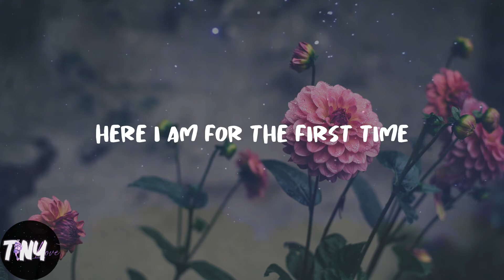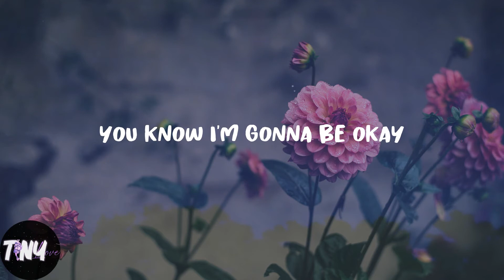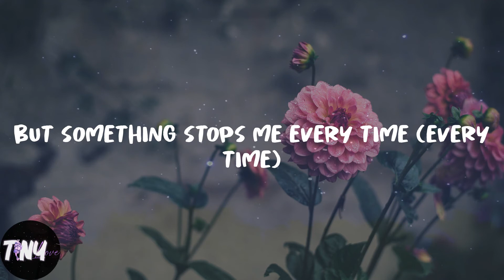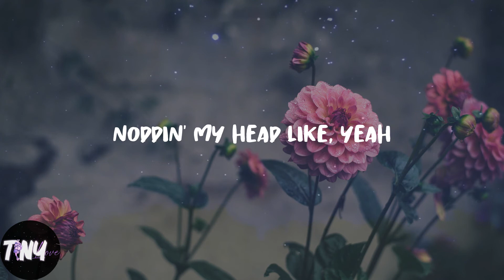Miley Cyrus - Party In The U.S.A. (Lyrics)